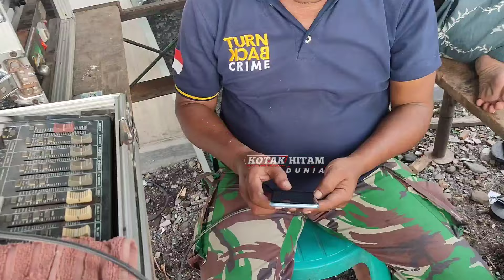NGERI BASS PADAT SETINGAN MASIH TERASA SEPERTI BATLE DI MUNCAR PADAHAL ACARA HAJATAN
BASS padat

acara hajatan
SBS AUDIO